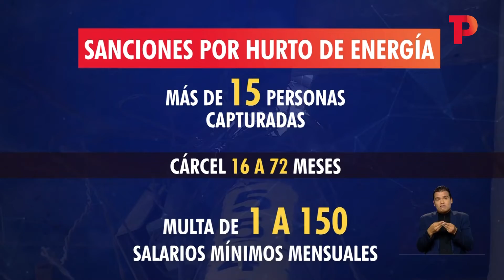¿Cómo evitar emergencias eléctricas?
Valle | Emergencias como ésta son frecuentes en la capital del valle, según el cuerpo de Bomberos el 70% de los incendios que se presentan son por causas eléctricas.